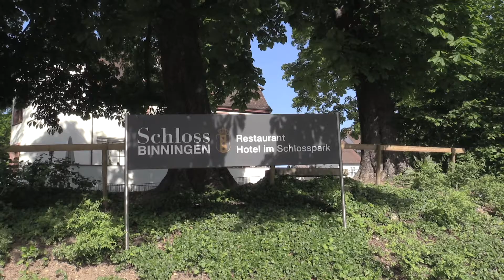DAS ADJEKTIV - GENUS UND NUMERUS - "BRASILIANISCH" FÜR ANFÄNGER!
Adjektive (auch "Eingenschaftswörter" genannt) beschreiben die Eigenschaften von Lebensweisen, Gegenständen und Begriffen. Möchtet ihr wissen, wie die Adjektive auf Portugiesisch sind? Dann schaut ihr einfach das Video an. Hier auf meinen, deinem, UNSEREM Latino Szene TV: Kultur, Bildung, Entertainment und vieles mehr für euch.